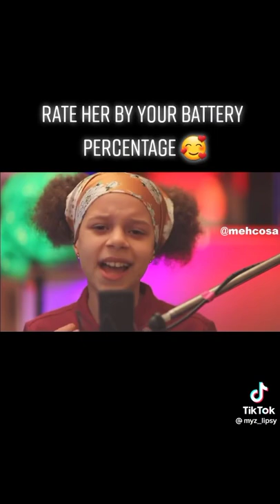April 24, 2022